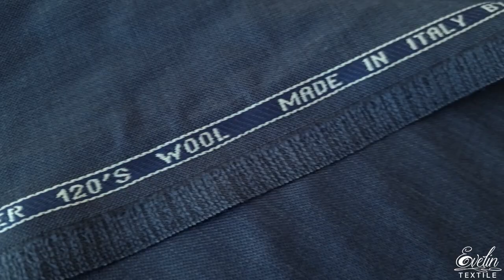Stofa din lana Super 120s Connoisseur by Guabello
Stofa din lana Super 120s Connoisseur by Guabello , usor elastica, subtire, bleumarin, fabricata in Italia, este potrivita pentru realizarea costumelor barbatesti.
Din 1815, Guabello realizeaza tesaturi pretioase din lana, expresie a unei cercetari creative constante, care face din Guabello un adevarat ambasador al frumusetii si al excelentei italiene, fiecare tesatură din colectie se remarca prin stilul sau rafinat si eleganta relaxata.
Dupa cum sugereaza si numele, Connoisseur, elegant si cu un stil rafinat, este dedicat adevaratilor experti, care recunosc valoarea si calitatea unei tesaturi, la prima atingere. Potrivit pentru orice ocazie, pentru uzul zilnic și în toate anotimpurile, este, fara indoiala, cel mai valabil aliat al costumului de afaceri.
In cadrul colecției Elegance, Connoisseur este o emblema a stilului rafinat. Dedicata adevaratilor cunoscatori, cu caracteristici care variaza de la moliciune la respirabilitate, Connoisseur este perfectă pentru orice ocazie. De la viața de zi cu zi, in toate formele sale, la versatilitatea in toate anotimpurile.
Tesaturile din lana Super 120s sunt fine, moi, cu un aspect foarte bine finisat.
Aceasta tesatura poate fi o alegere inspirata pentru realizarea pieselor vestimentare destinate atat doamnelor, cat si domnilor- sacouri, fuste, rochii tip office.

Caracteristici Stofa din lana Super 120s Connoisseur by Guabello:
Compozitie: 97% lana, 3% elastan
Latime: aprox. 1,56 m
Tara de origine: Italia
Culoare: bleumarin
Cod: 85294